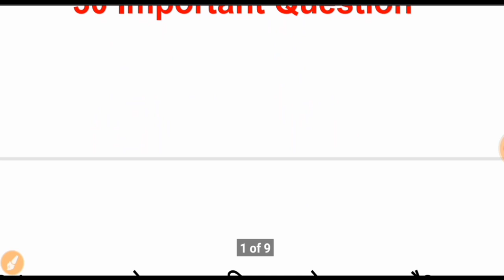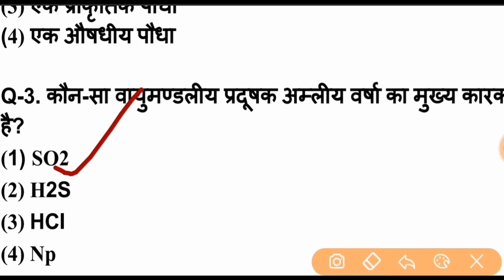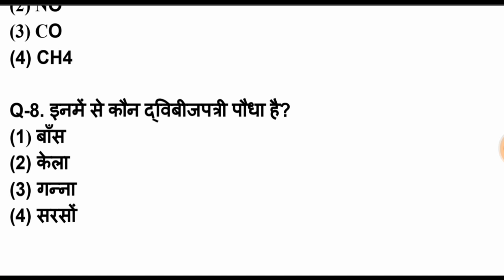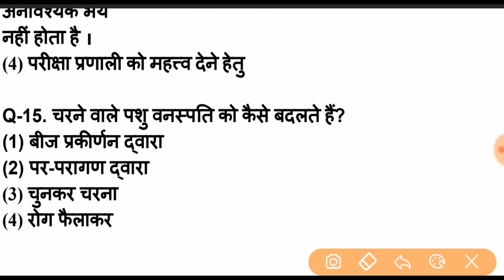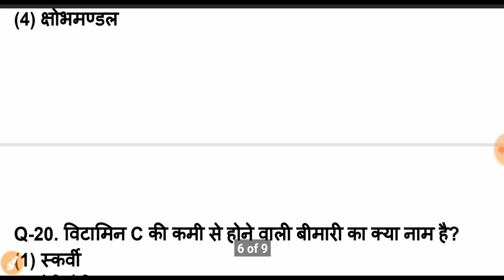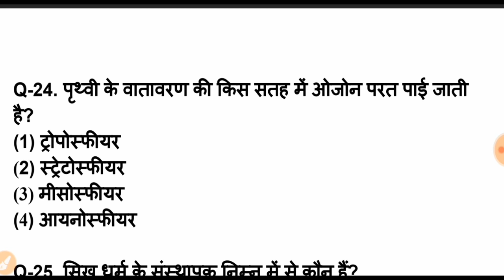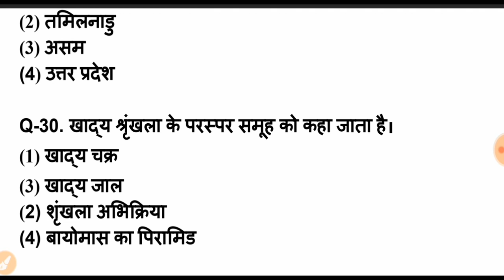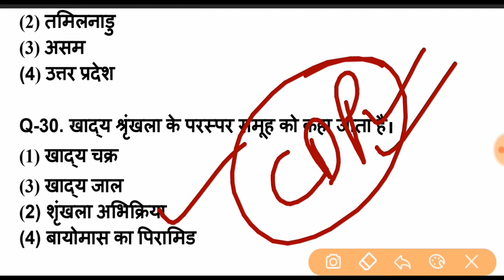UPTET Environment Study 2019 | Enviroment study Notes for UPTET 2019 | Day-7 |30 important question